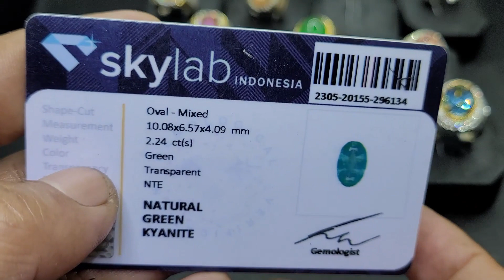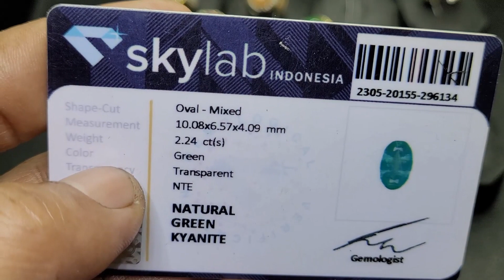HARGA BANTING !! Batu Permata Yang Indah ,Bergaransi Asli Bukan Imitasi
Albar Permata
Bogor
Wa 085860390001